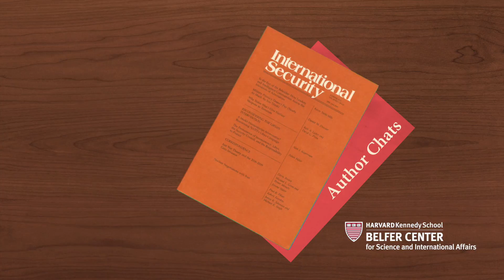Deterrence in Cyberspace — Joe Nye on International Security Author Chats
Joseph S. Nye explains how states can deter or dissuade adversaries in cyberspace.